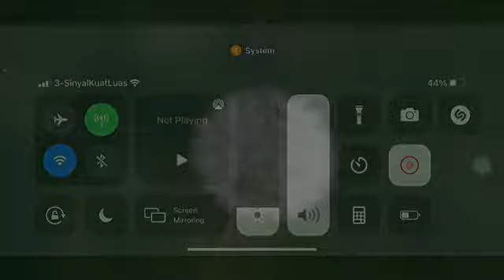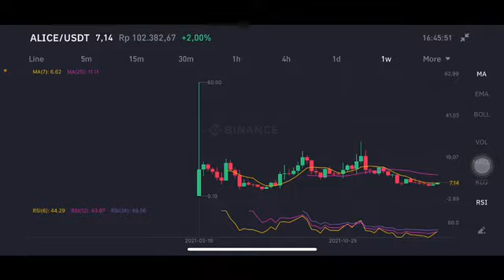ALICE CRYPTO | ALICE PRICE PREDICTION | ALICE GAME TOKEN PRICE PREDICTION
ALICE Price Prediction - MY NEIGHBOR ALICE Price Prediction & Analysis 2022

Welcome or welcome back ~ Lets take a look at ALICE or MY NEIGHBOR ALICE ~ 😸

PLEASE NOTE THE WHATSUP MESSAGES ARE SCAMMERS.